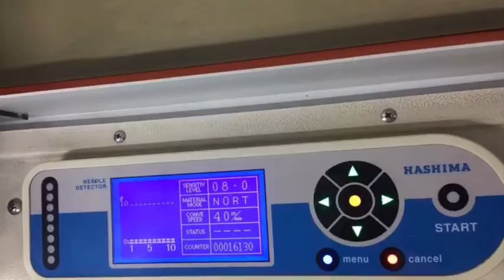SỮA CHỮA - BẢO TRÌ - HIỆU CHUẨN MÁY DÒ KIM HASHIMA - 0935 123 385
Dịch vụ chuyên sửa chữa máy dò kim loại Hashima
Hãng sản xuất: Hashima - Japan
Model: HN-670C , HN-600C
DỊCH VỤ SỬA CHỮA, BẢO TRÌ, HIỆU CHUẨN MÁY DÒ KIM LOẠI - XRAY
Bạn cần kiểm kiểm tra, bảo trì, hiệu chuẩn đảm bảo máy không nhiễm kim loại theo yêu cầu của đối tác?
Với Dịch vụ sửa chữa, bảo trì, hiệu chuẩn Máy dò kim loại tất cả các Hãng sản xuất trên thế giới của chúng tôi bạn sẽ không cần phải lo vấn đề này.
- Cung cấp phụ tùng chính hãng.
- Hỗ trợ ,sửa chữa nhanh nhất trong vòng 24h.
- Bảo hành dài hạn,trách nhiệm cao với đội ngũ kĩ thuật hỗ trợ 24/24.
‘Châu Hoàng Long’ Luôn mong muốn mang đến khách hàng một trải nghiệm mới về dịch vụ Service hài lòng nhất. xứng danh với ‘ Khách hàng là thượng đế’.
Với ‘Châu Hoàng Long’ : Lợi ích khách hàng là số 1.

Hotline/ Zalo: 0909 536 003 / 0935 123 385  Mr. Bùi Tá Long

Bên chúng tôi chuyên cung cấp các phụ kiện,dịch vụ sau:
- Mẫu_thử_Máy_dò_kim_loại_(Test Pieces)_ đủ kích thước, Mẫu chuẩn sắt (Ferous), kim loại màu (Non Ferous), thép không rỉ (Stainless steel) cho máy dò kim loại (có giấy chứng nhận kèm theo mẫu) – bảo hành 12 tháng (sản phẩm không đúng chất lượng cam kết đổi trả miễn phí và theo yêu cầu từ quý khánh hàng)
- Băng_tải_máy_dò_kim_loại chính hãng - bảo hành 12 tháng.
- Hiệu_chuẩn_máy_dò_kim_loại cung cấp giấy chứng nhận đạt tiêu chuẩn sử dụng sản xuất.